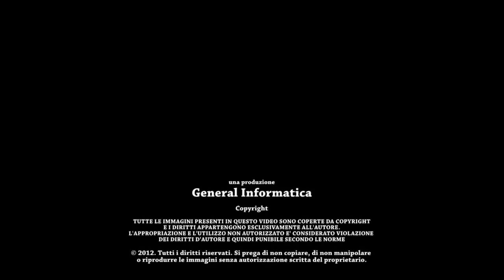FINALE GR 96 Kg TIMONCINI Daigoro ITA Vs KARAM GABER EGY